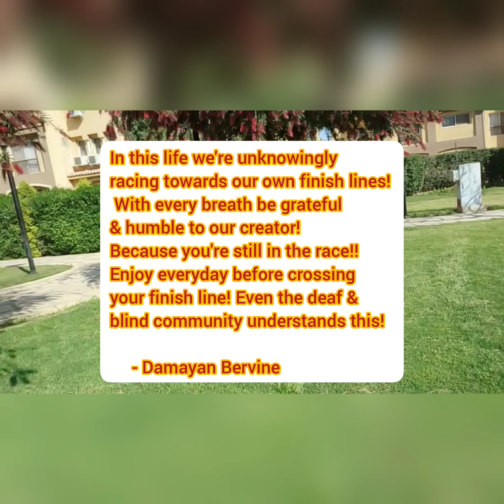A MESSAGE FOR ANYONE WHO HAVE RECENTLY LOSS SOMEONE! 🥺💔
I just want to share some love, compassion empathy & sympathy for of is out there that have lost someone.

I've noticed up and down my timeline that many of my friends, and associates along with myself and my family has lost someone dear to them, from close friends, or family members we've been loosing alot of people these past few years from multiple reasons.

And whatever those reasons are I'd like to say I'm sorry, I send you all my dearest condolences. May all whom we've lost RIP. And may we all heal from the very pain it has caused us.

These are very troubling, hard, and extremely challenging times. And I would personally like to say to you all who maybe suffering any kind of pain, please take some time to really heal. It's not easy at all but we must find the time to heal from our losses.

All to often we take it with is where ever we go. We strap it to our backs and walk with all the pain and burden and this is why many of us right now have street pains on our shoulders and suffer lower back pains etc.

This all stems from the pain we are carrying everyday within us. And we have to find ways to let it go. Find a way to release the bitterness, resentments, regret and forgive yourself or anyone else you maybe holding accountable.

This is your task today! Just let it all go! No more burden, release your pain, let go the weight off of your shoulders.

Practice some sort of yoga stretches, or poses to help you feel better than you was yesterday. Don't allow the pain and suffering to consume you. Don't allow yourself to fall into a deep depression because in many cases it's hard to come back and surface back into happiness.

Ok we may have close some close love ones but we still have to live. We still have our children and other family members to look after.

And for any of you out there who haven't lost anyone..Thank The Most High and count your blessings! And take this time this day to give your love ones the flowers they deserve now because tomorrow is not promise!

So Love them Now! Show them as much Love as possible today while your still here...
Above Ground!